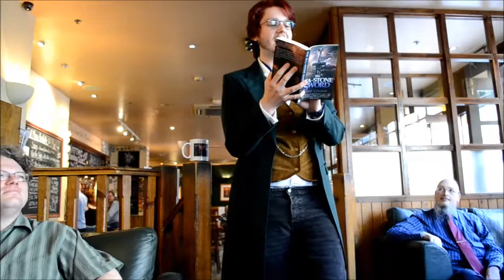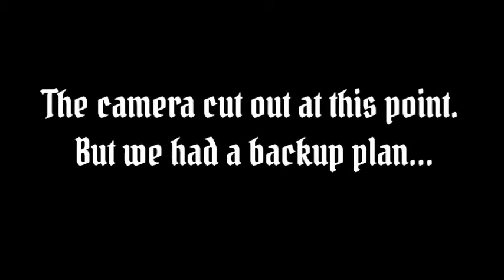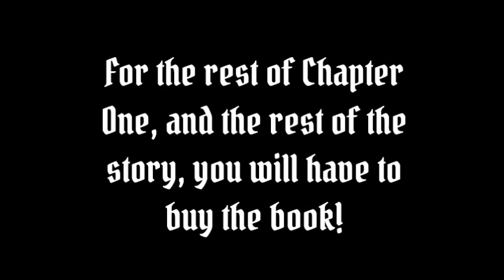Sea-Stone Sword Book Launch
On the 21st of June 2014 my first book, The Sea-Stone Sword was released. Here is footage of the talk and reading I gave at the launch party.
Thank you to everyone who came to see it and who bought a copy. I will spend all the money on sweets.

BOOK LINKS;

Amazon UK